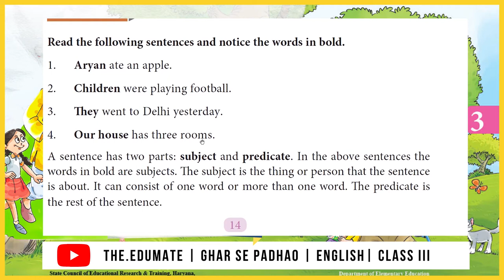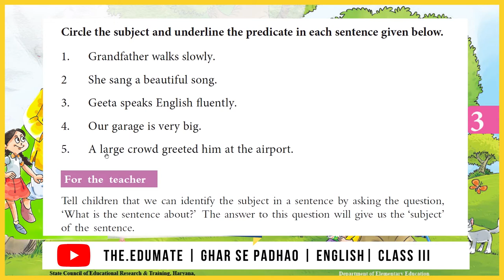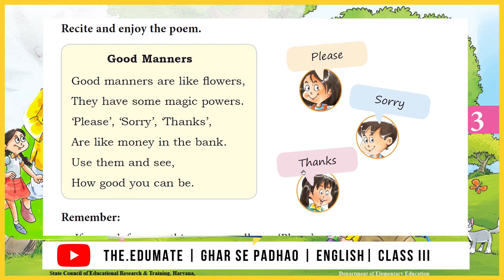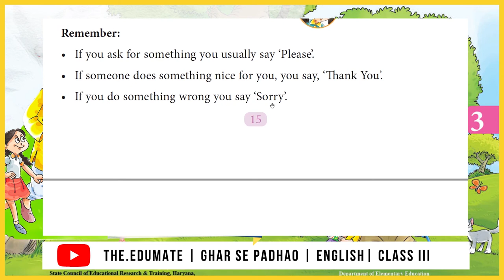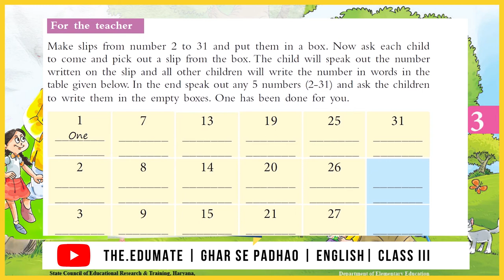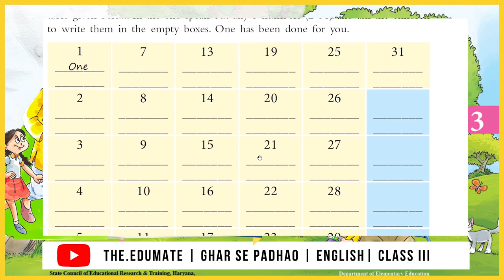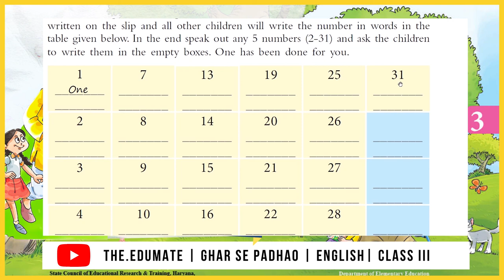Class 3 English | Lesson 3 | Walking with Grandpa | Part 3 | eduMate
tutoring gen-Next
Walking with Grandpa | Lesson 3 | English | Class 3 | Ghar Se Padhao
Part 3 Exercise

Any teacher or student who wants to share his/her knowledge and experiences with others and wanna get your video featured on eduMate youtube channel, then please send your VIDEO through e-mail at mentioning your name, mobile no. and class in the message.

Regards,
Mandeep Deswal